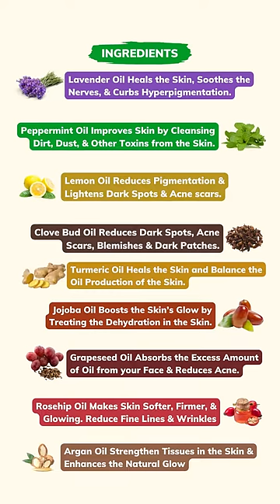Essancia - Essential Oils for Skin Care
Re-connect with nature.🍃
Best beauty and wellness tips 👄 and purest products 😍
30 Days Return Policy 🔁
60,000+ Happy Customers 😊

Essancia is dedicated to changing lives through the power of pure, authentic essential oils and oil-infused products. Our channel is filled with fun, educational product info, DIYs, event highlights, personal Essancia stories, and more!

Subscribe to this channel if you want to know what makes Essancia more than just an essential oils company, as well as how you can make the most of our premium products!

On this channel, you will find helpful information about Essancia essential oils and the benefits of incorporating oils into everyday life. Explore product spotlights, event highlights, DIY tutorials, and more.